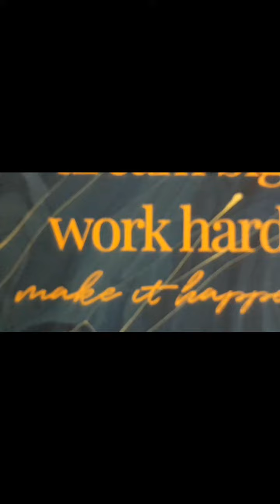ONE OF MY FAMILY'S FAVORITE DISH! | Preshy MS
One of the highly requested dish by my family, they love it very much! sharing with you a short clip while cooking kare-kare..